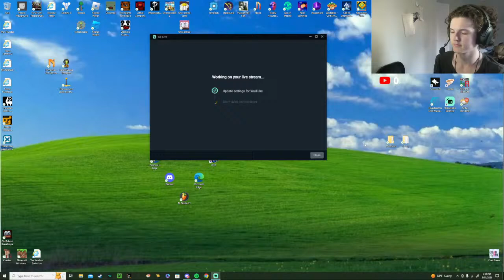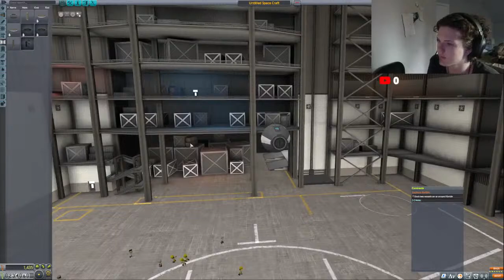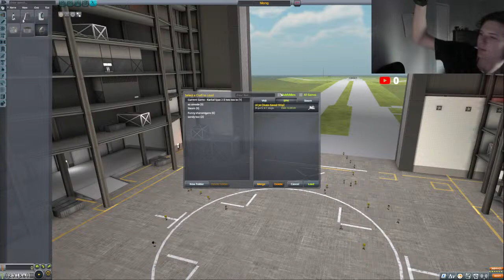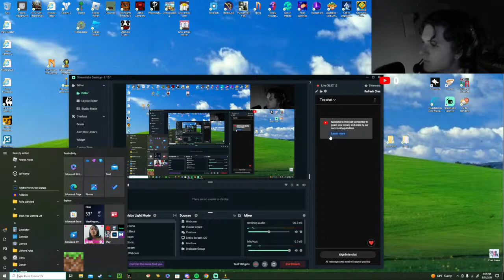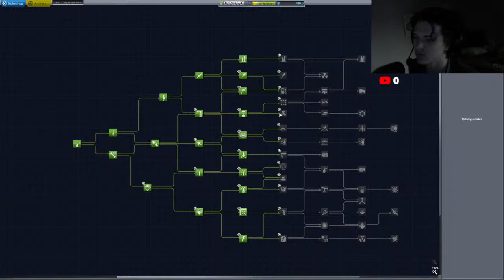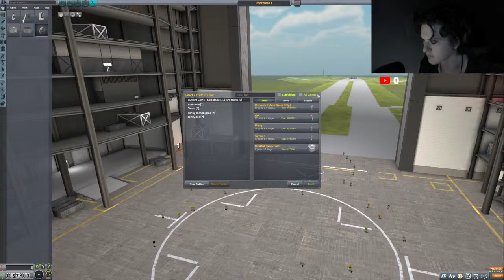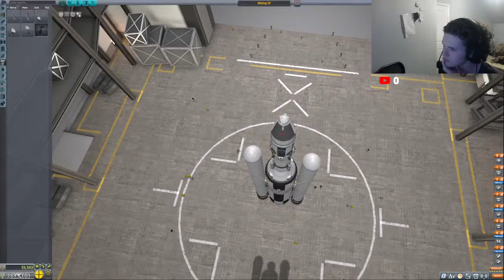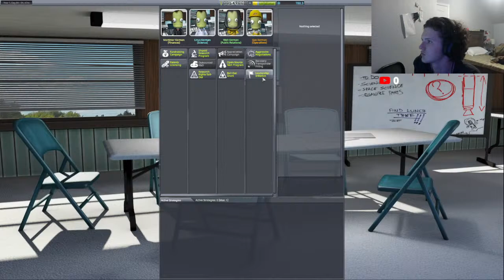Boxing game lik a fish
if you're reading this ur dumb xD